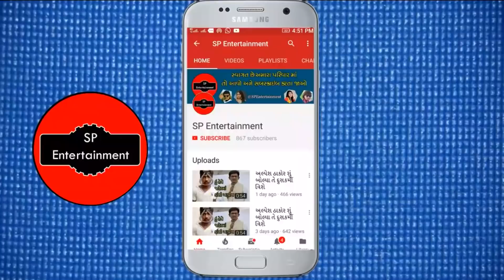ગોવિંદ બજાણીયા વિક્રમ ઠાકોર જન્મદિવશ પર આવુ બોલ્યા